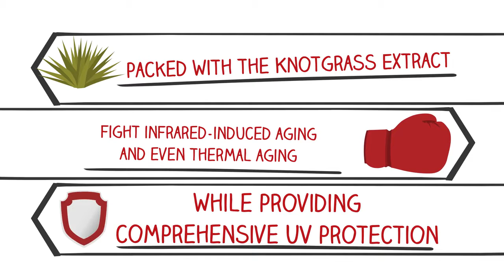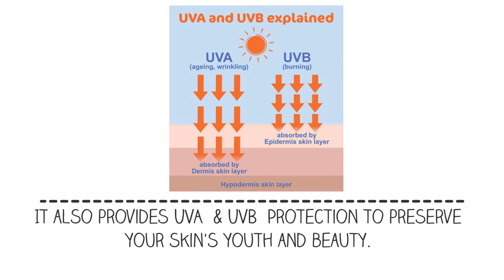Aryanveda Herbal Sunscreen Cream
Aryanveda Sunscreen Cream SPF 20 is naturally rich in polyphenols and photoreceptors that protect skin from harmful UVA & UVB rays of the sun. It further acts as a genuine natural photoreceptor shield by quenching photo-induced free radicals.